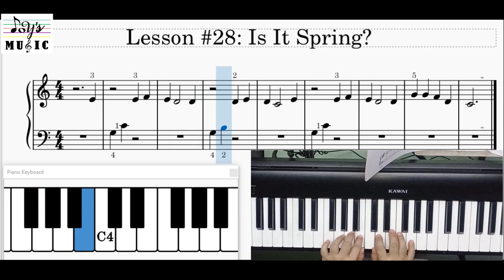28. Is It Spring